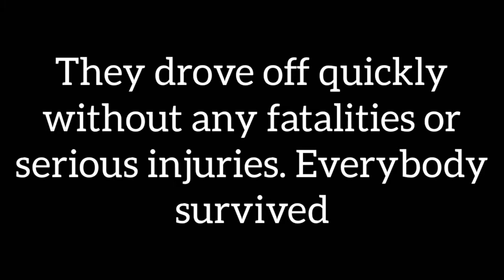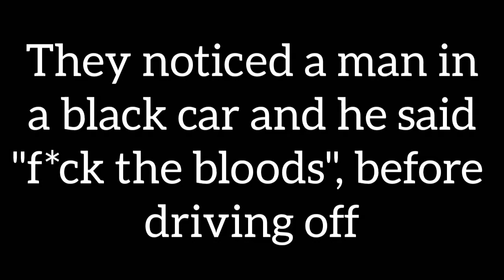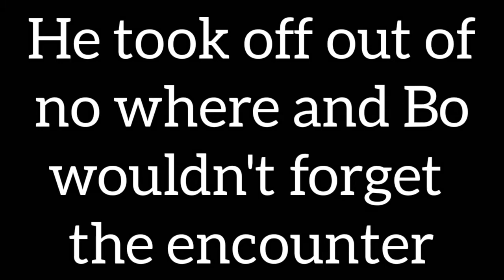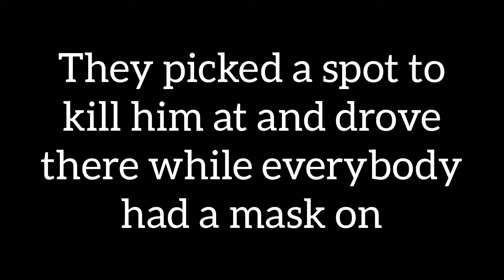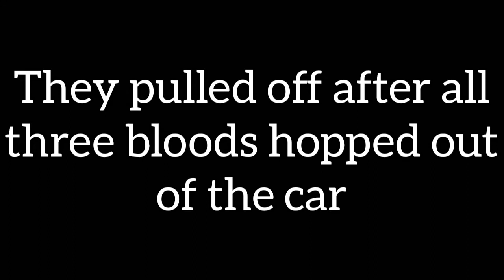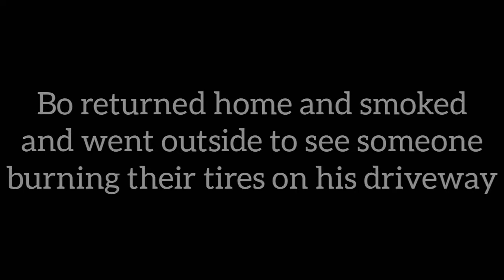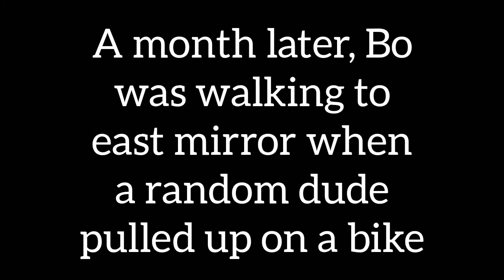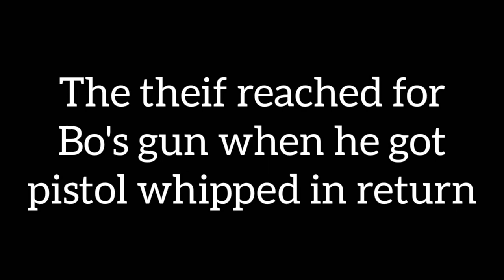BoZo on Demon Time 😈 | YBN Los Scandalous | GANG RP | Factions RP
Hey, thanks for checking the description, This is footage captured during our YBN Los Scandalous RP. These are clips from @Just.Zak on ig or @wyozak on Twitch

Follow his Twitch as well 💜

As always, thank you guys for continuously showing support to the channel and watching our videos. It really makes my day.